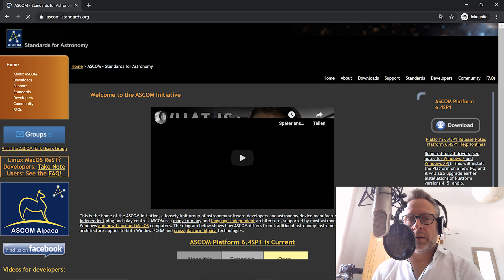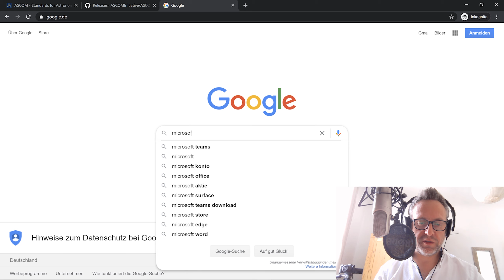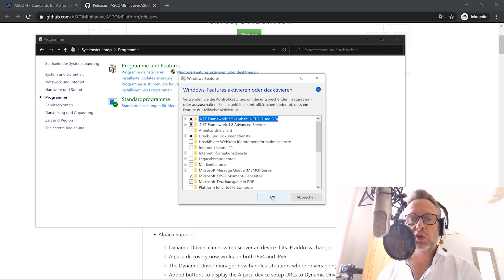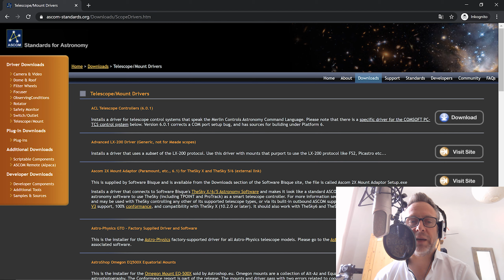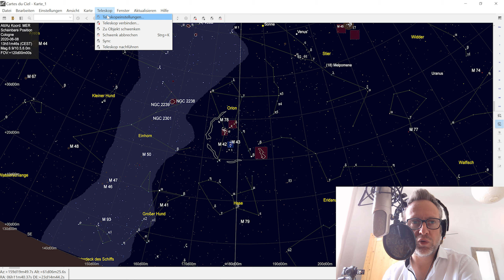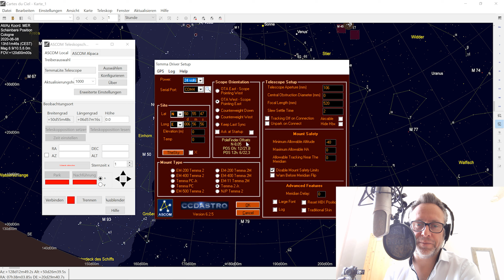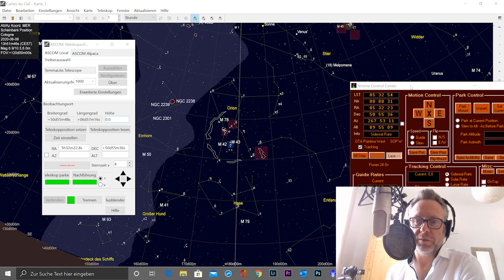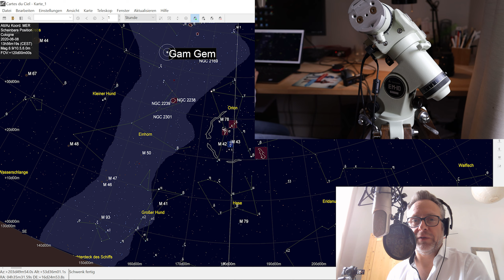ASCOM Treiber in der Astrofotografie. Was ist das? Erklärung, Installation und Benutzung.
In diesem Video möchte ich euch erklären um was es sich bei der sog. ASCOM Plattform handelt. Immer dann, wenn ihr Astrohardware mit einem Computer verbindet, kommt ASCOM ins Spiel.
CS Frank

Links
ASCOM Hauptseite

Bücher und Links  zum Thema Astrofotografie
DeepSky Imaging Primer

Handbook of Astronomical Image Processing

Teleskope, Montierungen und alles Zubehör für die Astrofotografie gibt es im Astroshop. Hier gibt es auch Schmalbandfilter von Billig bis Astrodon

CS Frank